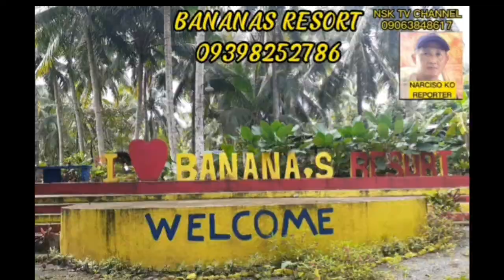Repair & maintenance ng cctv, isinagawa(Bananas/Lhod's lechon/Asb)